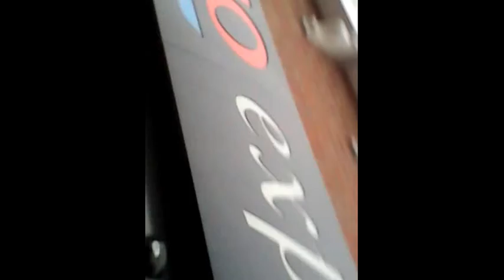My Edited Video